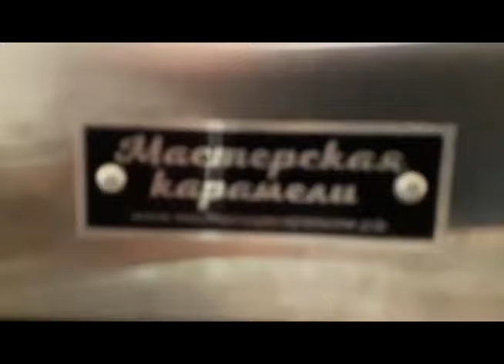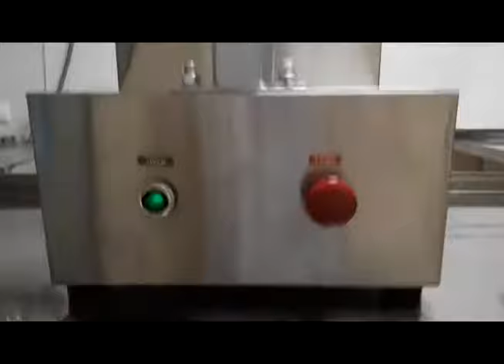Тянульная машина для карамельной массы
Тянульная машина настольного исполнения для изготовления атласной карамели.

Применяется в кондитерской промышленности для перетягивания карамельной массы, придания атласного вида, насыщения её пузырьками воздуха и смешивания с рецептурными добавками.

Технические характеристики:

Производительность (разовая) партии до 2,5 кг.

Скорость вращения постоянная.

Корпус машины выполнен из пищевой нержавеющей стали.

Габаритные размеры:

Высота 55 см, ширина 35 см, длина 40 см.

Напряжение питания 220 В.

Стоимость тянульной машины 80`000 руб.

Связаться с нами можно следующими способами:
Наш сайт: мастерскаякарамели.рф